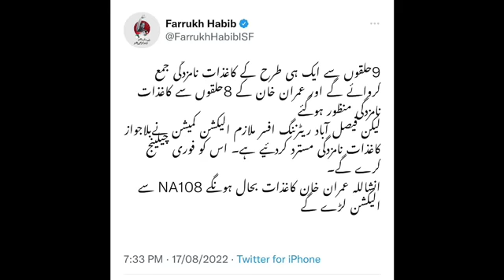Practice On Shahbaz Gill before Final Match Against Khan | Imran Khan's Nomination Paper Rejected